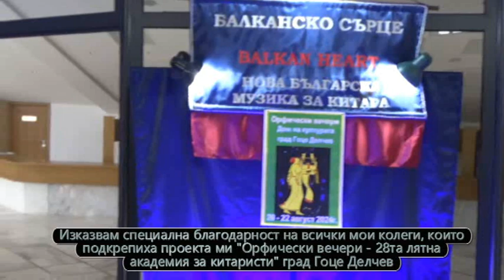Радино, Радо - Орфически химн № 4. /Лятна академия за китаристи "Орфически вечери - Г. Делчев 2024"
Завърши 28та лятна академия за китаристи Орфически вечери – Гоце Делчев 2024.
На тази академия, при практическите ни занимания със студентите изработихме два орфически химна, единият от които е от национално музикално значение, свързано с развитието на класическата китара в България. Става въпрос за химна на българските китаристи. В рамките на теоретичните ни занимания, с мои колеги успяхме да обсъдим и някои теми разгледани в новата ми книга Арфата на Бога, която всъщност е учебник по музикална философия. За целите на този учебник съм предложил и оригинална интелектуална платформа за самоусъвършенстване чрез занимание е класическа китара. В случаят, това се постига само тогава, когато основните музикални теми бъдат разгледани по нов начин - и от гледна точка на философията, психологията и физиката. Това всъщност съм описал детайлно в учебника, предлагайки теоретични и практически теми, разгледани чрез специални музикални етюди за самоусъвършенстване, с помощта на упражнения за музикална медитация. Тези мои предложения могат да бъдат разглеждани и като предложения за нов музикален хоризонт, при който класическата китара се явява като енергийна структура защитаваща ни от „Менталния шум“ и „Музиката на егото“. Това всъщност са специални термини, въведени с конкретна научна цел. Тъй като не е възможно да опиша всичко ще спра до тук.
Използвам случая да изкаже дълбоката си благодарност на колегите от китарен оркестър Тетевен, младите китаристи от град Русе - Елиза Борисова и Лъчезар Стойчев, както и на Димитър Стоймиров от град Кюстендил, също и на Неврокопски китарен оркестър "Пеещи струни". На записа мижете да чуете и Орфическия химн № 4 „Радино, Радо“. Той е посветен на изгрева на Сънцето. Този химн ни помага за премахване на не центрираното ни отношение към Божествената Същност на този космически феномен - Слънцето.❤🍎😀
—  чувствам се благодарен.